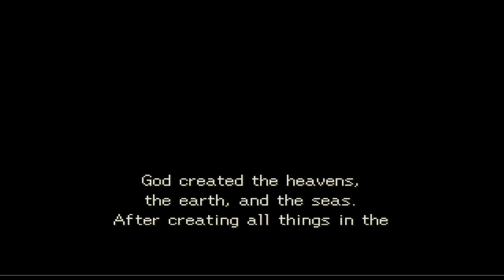Legend of Legaia (Requested Iso)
(Run the .bin as iso and it plays)